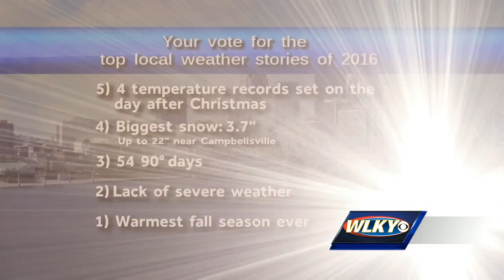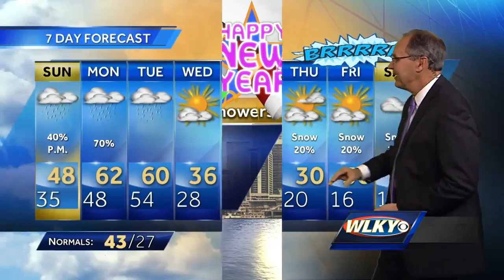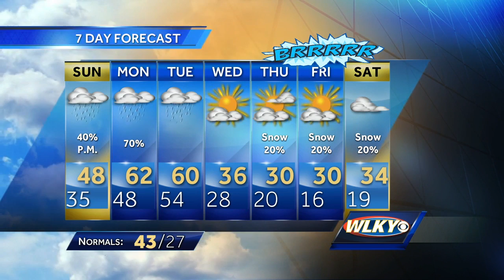Rain moves out of area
WLKY's John Belski has your New Year's Eve Forecast